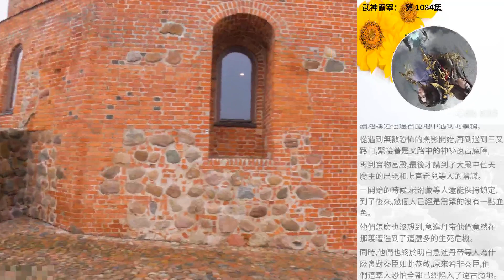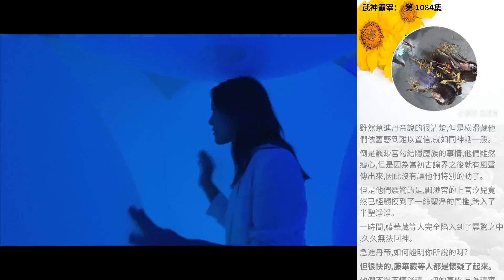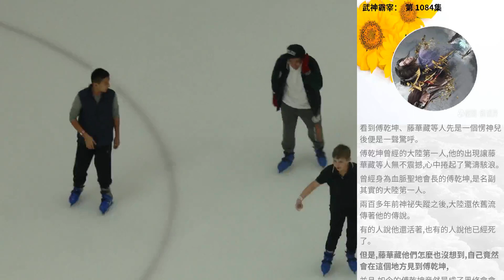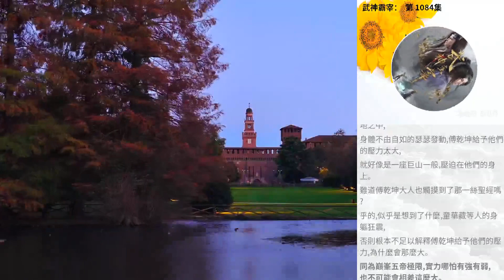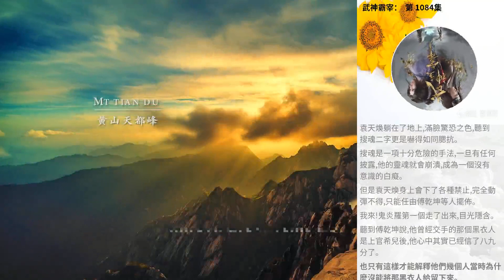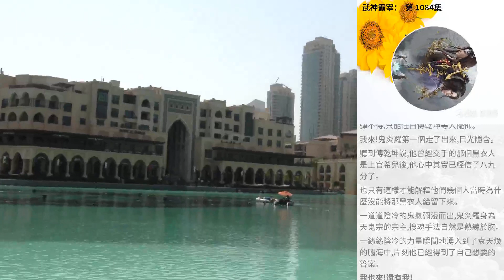武神霸宰： 第 1084集